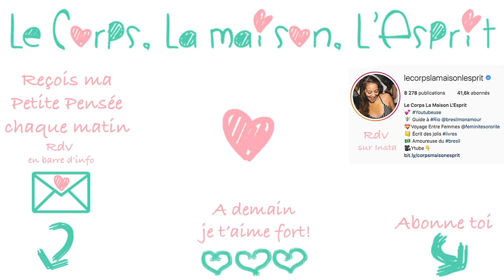🔻 En fait ça ne va pas! - VLOG #623 | Le Corps La Maison L'esprit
🔔 Dans ce Vlog #623 on commence cette journée en prenant le soleil, je déjeune et range la maison en chantant. Leandro arrive et répare tout ce qui est cassé dans la maison, la met une poignée et change l’ampoule dans la chambre . On essaye ensuite de monter les lits superposés, entre temps on se rend compte que les lits sont trop petits, je décide donc de contacter le menuisier du quartier pour qu'il vienne les faire sur mesure.
Pour terminer cette journée, j'essaye de caser Sandra avec le menuisier et on mange Indien!

👉 Où trouver... la chaîne des bruits de la vie pour passer plus de repas ensemble?

💕 Envie de découvrir mon Programme Bonheur?
Il est gratuit et illimité pendant 30 jours avec le code "Bonheur"

💌 Tu veux chaque jour recevoir un petit mot, une pensée, de belles énergies, de l'amour?
Voilà le lien pour recevoir ma Petite Pensée dés demain matin

🔻 Tu veux expérimenter la Féminité et Sororité comme je l'ai découvert ici à Rio?

 🎼  Musique  🎼
La musique de fin est jouée par Léandro

le corps la maison l'esprit, expat